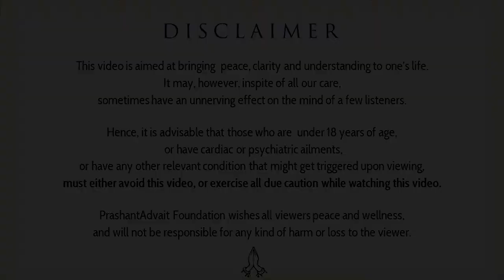Existence as Duality || Acharya Prashant (2016)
Context:
Existence of a human being
What is Duality?
What is Non-duality?